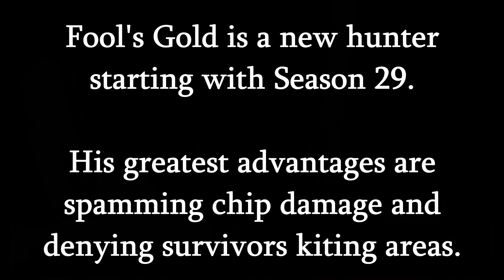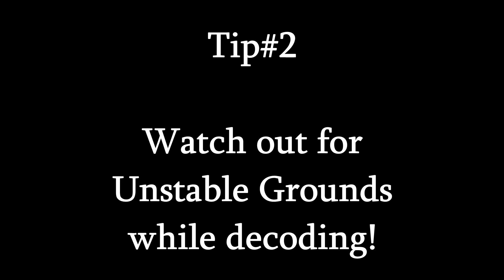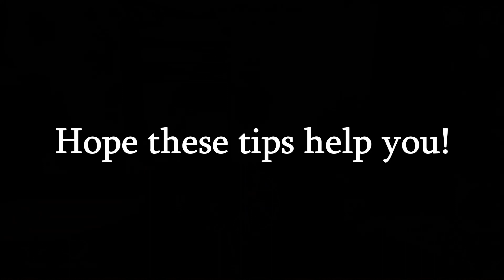Identity V: 3 early tips to counter Fool's Gold for beginners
The new hunter Fool's Gold applies new mechanics to counter common survivor tactics, some of his abilities can be quite OP  with the initial release.
Here are 3 general tips to help beginner survivors counter him.

Music description:
Punch Deck - Maximalism